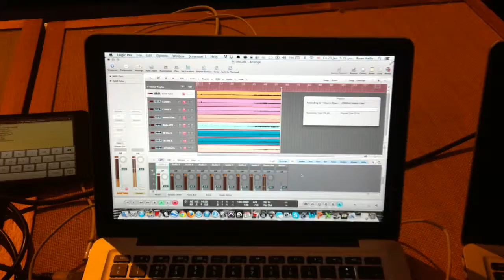Church Organ Recording